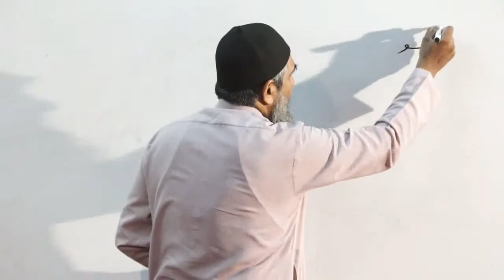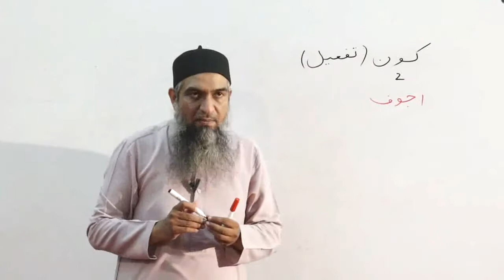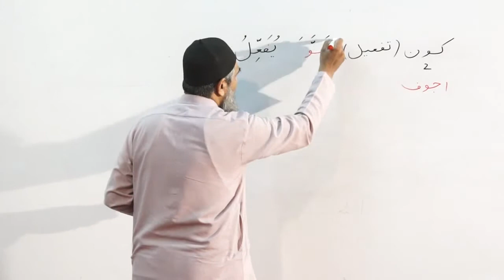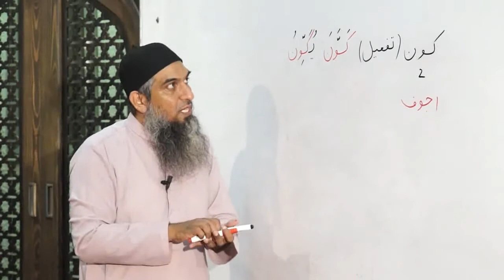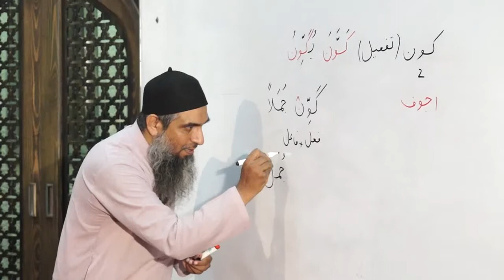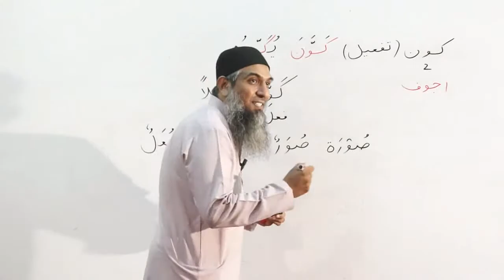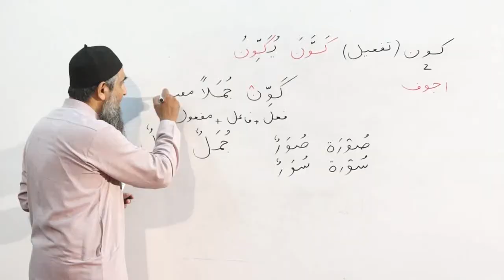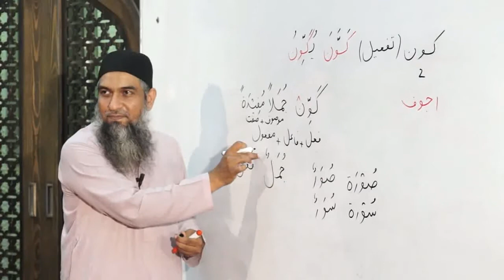Durus ul Lughatul Arabia Lectuer-10 Madinah Arabic Book-01] Full HD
Understand Quran to understand your Deen. This can be done in two ways: by following it's translation or by learning Arabic language. Translation can't be a substitute for any language, so far understanding the comprehensiveness of the meaning of it's words and expressions is concerned. On the other hand, learning Arabic will provide you the full access to the Quran's meaning directly and you can feel the exact sense and depth of the Quranic language. This will also help you keep the verses of Quran in memory without any extra effort. Not only that, learning Arabic can make you understand the various Duas and Tasbeehats used while performing Salah, thus,enabling you to feel greater closeness to Allah and in turn receiving the full benefit of Salah.__________________________________­_

Learn Arabic through Urdu. Here are the Arabic learning videos (Basic and Advanced Level) taught by well known instructor Sheikh Aamir Sohail from Quran Academy to which late Dr. Israr Ahmed (having written the Tafseer of the Quran - "Bayan-ul-Quran") was associated. The instruction medium is Urdu which is easy to comprehend and follow. Sheikh Aamir Sohail being an excellent instructor, is also a qualified analysts of Quran, gives useful motivational tips based on Quranic verses while teaching, along with analysing the grammar and meaning of the verses.

Learn Arabic Through Urdu --- Basic Level --- 71 Videos :-